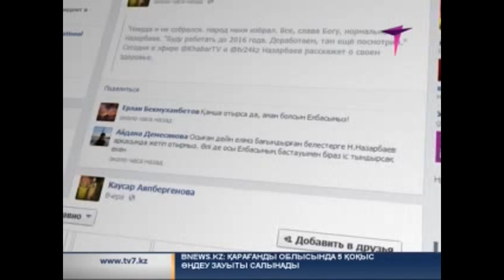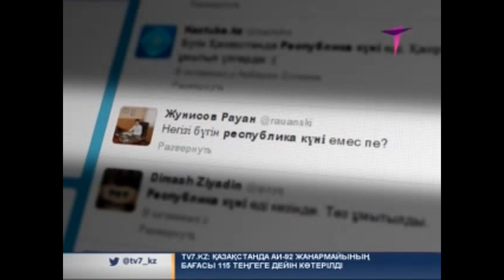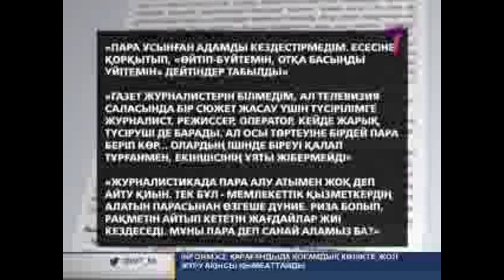"Желі жаңалықтарының сараптамасы_25.10.2013"